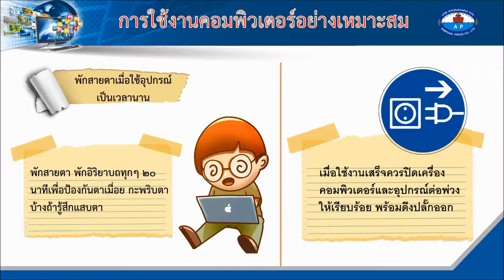การใช้งานเครื่องคอมพิวเตอร์ อย่างเหมาะสม